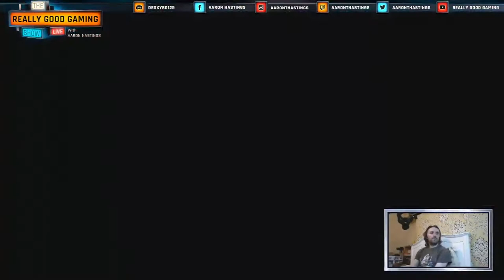SCUBA DIVING SECRETS | The Touryst Let's Play Gameplay Walkthrough Part 3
a romantic scuba diving date with Claude ❤️
did u know i do twitch???
stream my new single 'One Step At a Time' ❤️

this bit is for the search engines n stuff:
In the latest thrilling instalment to hit the Really Good Gaming channel, we journey to the idyllic paradise of Touryst Island, in the next episode of our The Touryst Let's Play! In this episode, we talk to another angry construction worker, take The Touryst Monument Photos, return a Monument Core to the Old Tourist at TOWA monument, arrive on the third Monument Island Santoryn where we find the ZEA Monument, get rejected from a club for not being dressed appropriately enough, talk to a cute old couple on their anniversary, go on a romantic scuba diving date on a boat with a guy we just met, find scuba diving secrets deep underwater at the secret dive point, find nemo, discover an underwater monument puzzle in the touryst underwater section, solve the santoryn island puzzle, santoryn monument puzzle, get into the santoryn monument the zea monument, solve The Touryst ZEA Monument Puzzle allowing us access the third Zelda-esque dungeon??? Uncovering the secrets of the ZEA Monument, we continue our journey to learn the truth of the Monument Cores hidden across the Monument Islands.

super official looking bio:
Laid Back Comedy Let's Plays? Geordie Accent? That's Really Good Gaming.

My name is Aaron Hastings, and welcome to the Really Good Family - a community of people who love to kick back, relax, and enjoy some video games together.

If this sounds like you, then make sure to smash that SUBSCRIBE button, and turn on post notifications, so you can follow along with all of the stories, jokes, adventures, and Really Good times!